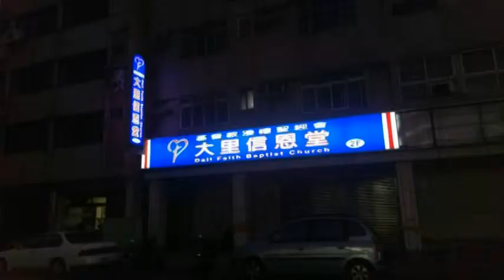大里信恩堂2014.06.29不是一條易路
基督教浸禮聖經會大里信恩堂
DALI FAITH BAPTIST CHURCH
大里區中與路二段 152-11 號
#152-11 Section 2 Zhong Xing Road
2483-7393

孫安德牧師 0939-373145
中文聚會： 于德旺弟兄 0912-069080

各項聚集會時間表 (Service schedule)：

中文崇拜：星期天早上9:30
Chinese Worship Service - Sunday Morning 9:30am

兒童喜樂班：星期天早上9:30-11:00
 Children's Joy Club - Sunday morning 9:30- 11am

English Worship Service - Sunday Morning 11am
英文崇拜：星期天早上11:00

English Bible Study - Sunday afternoon 1:00pm
英文查經班：星期天下午1:00

查經禱告會：週三晚上7:30-8:00
Prayer and Bible Study - Wednesday evening 7:30-8pm

成人英文班：週三晚上8-9:00
Adult English Class - Wednesday evening 8-9pm

我們歡迎你！
We invite you to attend our services!